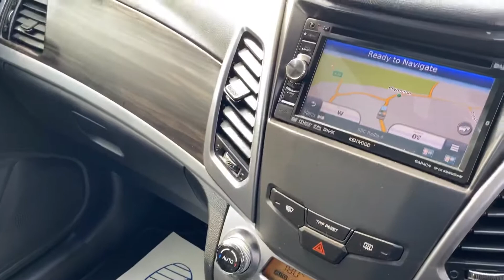Korando ELX 4x4